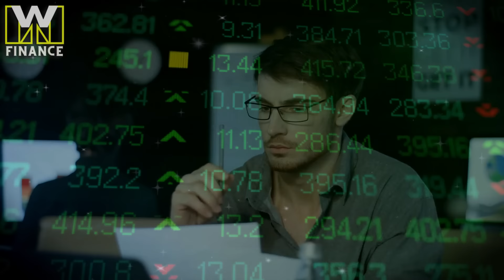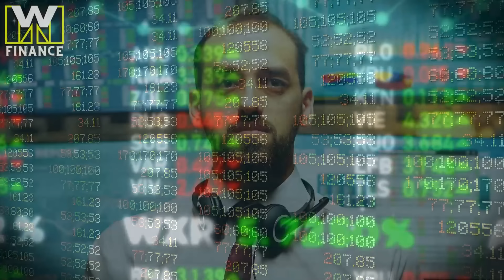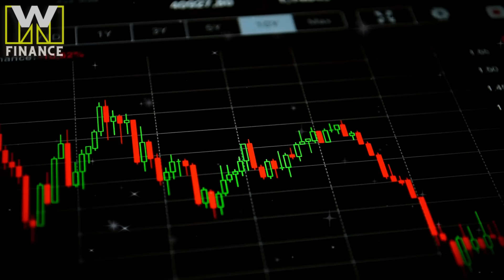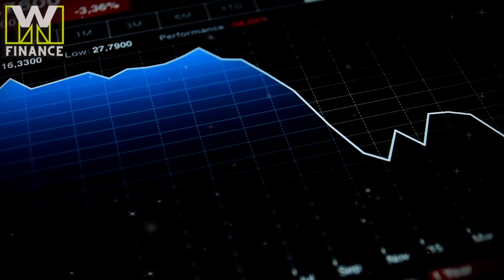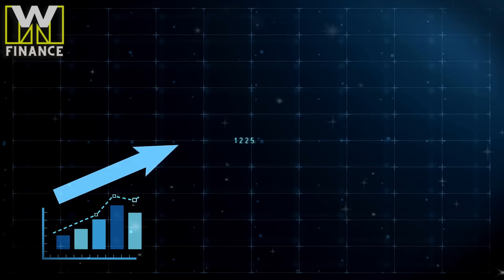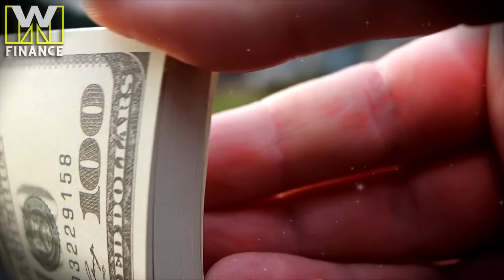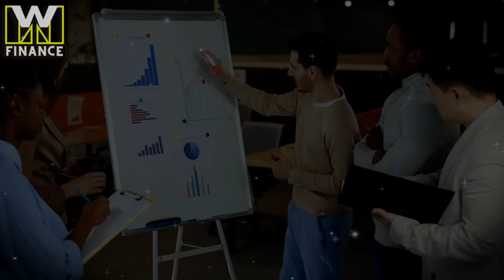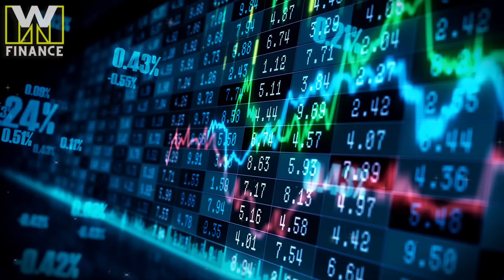"DEPRESSION, WORSE Than 1929-1946..." - Doug Casey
Doug Casey, best-selling author, discusses what is going to be a "Greater Depression", where lower living standards will affect the populace.

CREDIT:
FOLLOW DOUG CASEY: